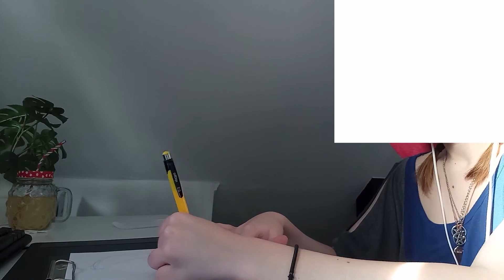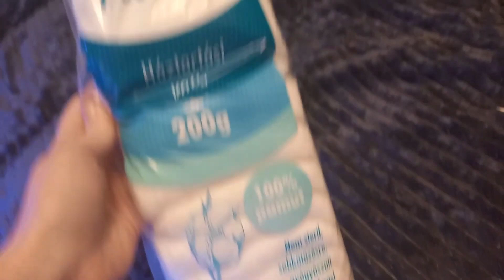Making of the Roxy plushie (From OG Flying School!)